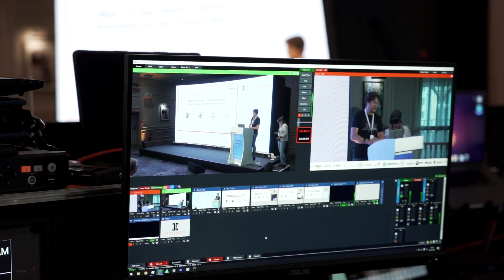Commcon 2023 Recap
Last Thursday, we were celebrating the success of Commcon 2023. Check out the recap video as we breathe life into an event with our technical, production & content creation expertise.